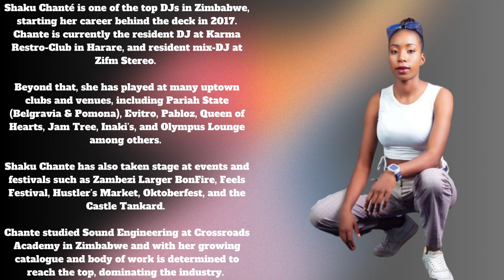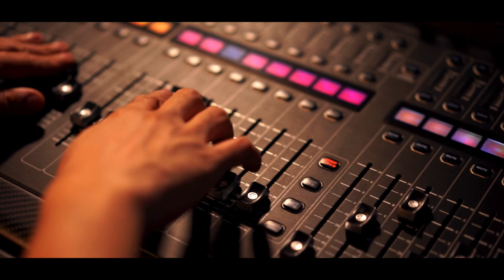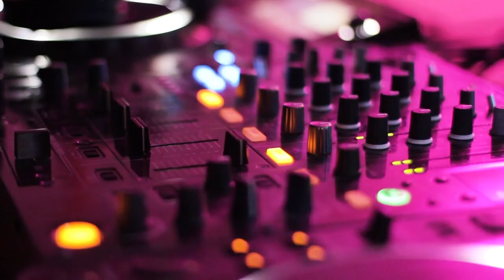DJ Shaku Chante - Zimbabwean DJ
Shaku Chanté is one of the top DJs in Zimbabwe, starting her career behind the deck in 2017. Chante is currently the resident DJ at Karma Restro-Club in Harare, and resident mix-DJ at Zifm Stereo.

Beyond that, she has played at many uptown clubs and venues, including Pariah State (Belgravia & Pomona), Evitro, Pabloz, Queen of Hearts, Jam Tree, Inaki’s, and Olympus Lounge among others.

Shaku Chante has also taken stage at events and festivals such as Zambezi Larger BonFire, Feels Festival, Hustler’s Market, Oktoberfest, and the Castle Tankard.

Her talents have taken her to events like private functions, weddings and engangements in Jo'burg and Pretoria in South Africa

Chante studied Sound Engineering at Crossroads Academy in Zimbabwe and with her growing catalogue and body of work is determined to reach the top, dominating the industry.

Timestamps
Intro 0:00
Learning DJ-ing 0:20
Studying sound engineering 2:45
Staying innovative as a DJ 6:24
Is enough local music being played by DJs? 8:26
Cultural shift with consumers 9:55
Working as an opening DJ 10:46
Why DJs sometimes settle 12:46
Difference between DJ-ing in the club and on radio 14:51
Challenges DJs face in Zimbabwe at the moment
Setting industry standards 20:29
Learning by doing 22:36
The name Shaku Chante 24:42